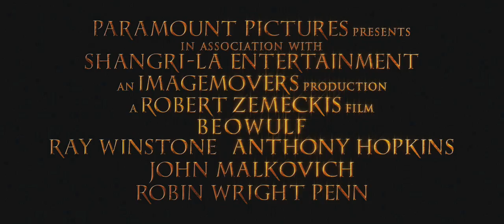beowulf tlr1 h720p